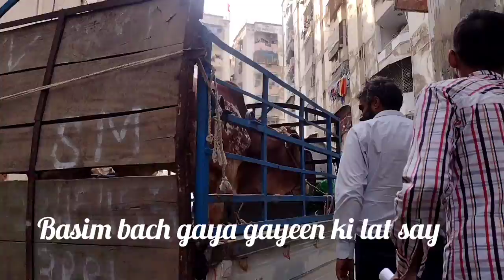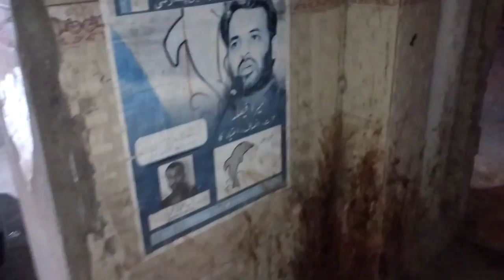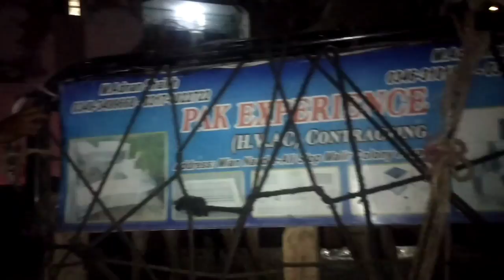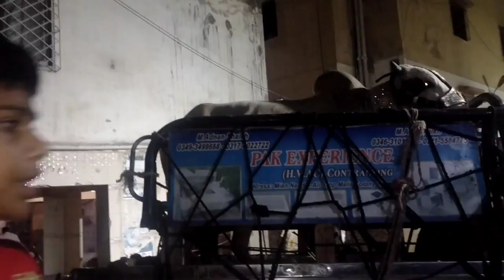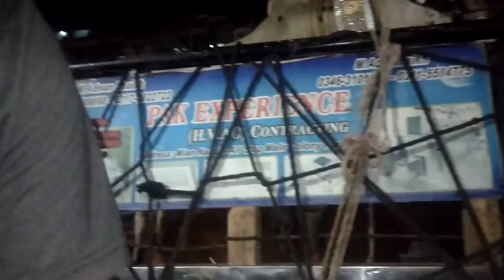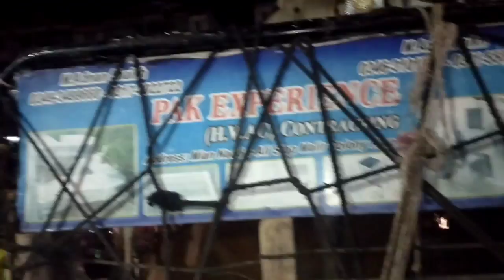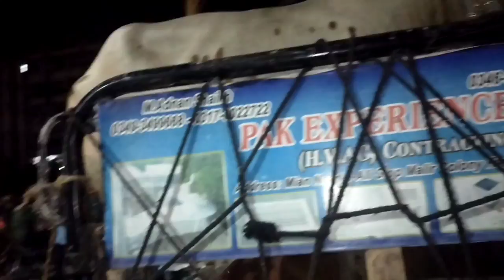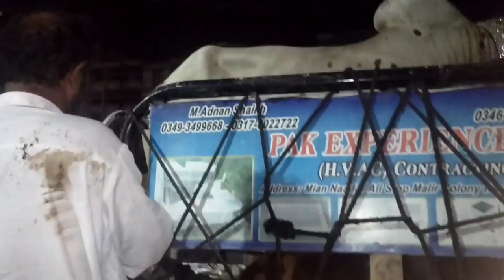dangerous cow unloading gone wrong (cow ran into Farhan )